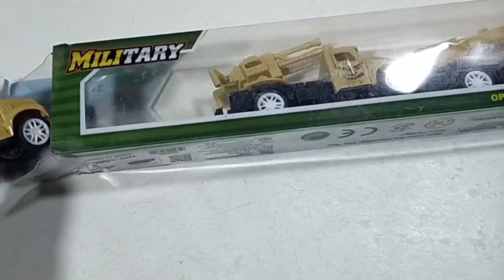Military trucks unboxing